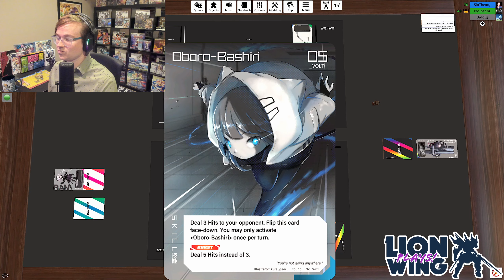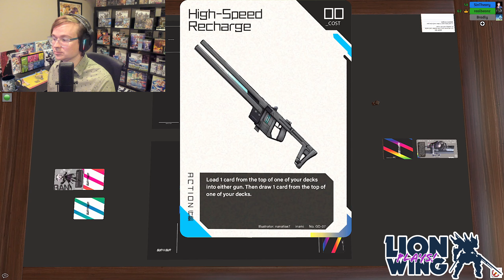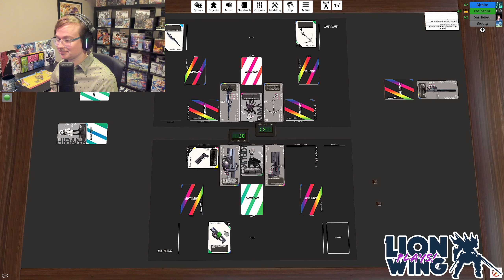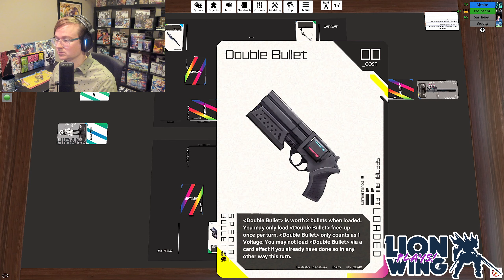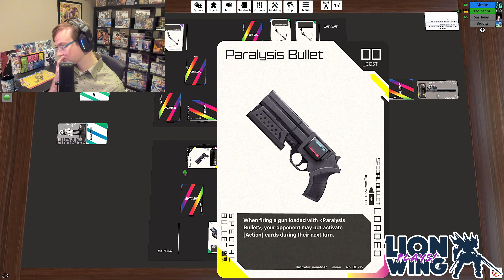LionWing Plays! - Episode 3: Victory and Defeat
The third episode of our new weekly show, LionWing Plays! where we play LionWing games! In this episode, you get to see two matches of our upcoming battle card game Gun and Gun, one with a climactic finish, one with sustained damage!

Timeline
11:02 Game 1 - Kiruko/Nue/Hakumen vs. Hibana/Datara/Enra
38:40 Game 2 - Ran/Datara/Hakumen vs. Kiruko/Enra/Uwan